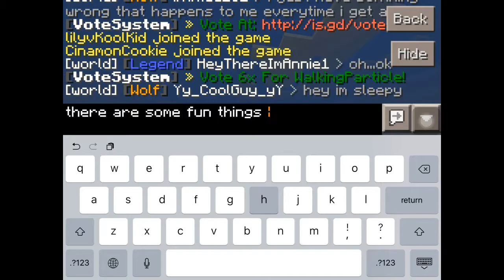Server Review!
Ip and port: c30444.leet.cc: 30444

 RonielPlayzMC